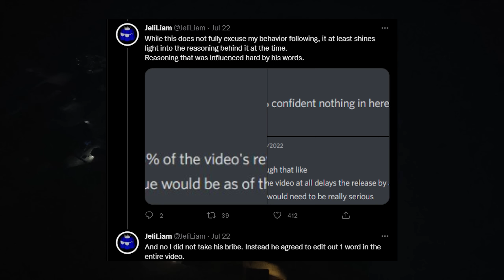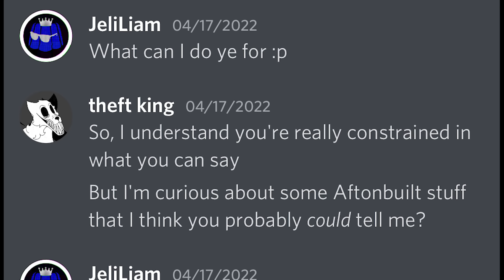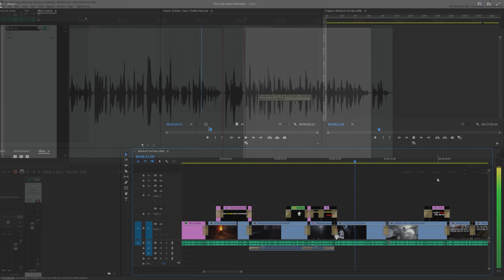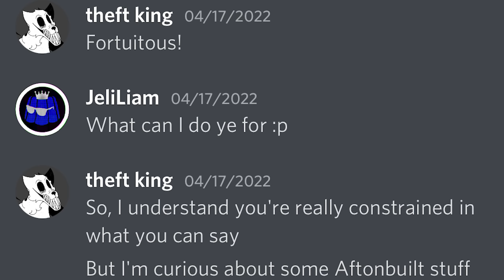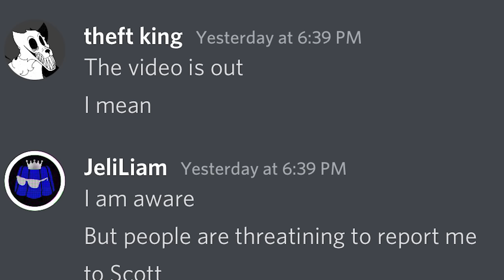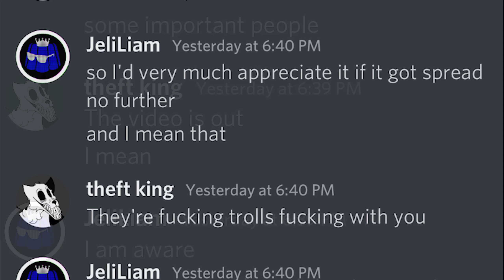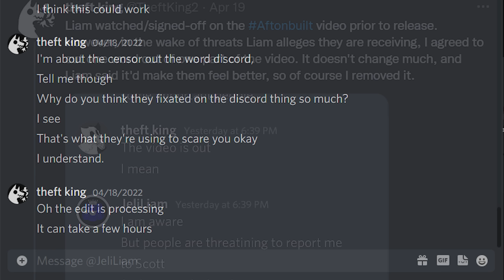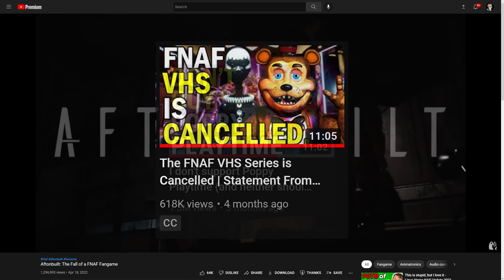Defending Myself | Aftonbuilt; my most-successful video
Four month ago, I released what would go on to become my most popular (and most controversial) video: AFTONBUILT: The Fall Of a FNAF Fangame. There was some controversy in the wake of the video's release, and I had always wanted to make a follow-up to address things, but my then friend Aftonbuilt community manager Nitori Skye requested that I not. The controversy had died down, and I agreed that it was better to just move on.

Unfortunately, in the wake of my recent controversy, Aftonbuilt project lead and Final Nights developer JeliLiam took it upon himself to delete all of his messages from our interview save for a select few, screenshot them, and then tweet them out in an attempt to defame me. I would appear that Liam believes that I am somehow responsible for the statements he made to me during the interview.

I wasn't able to defend myself when Liam put forth his deceptive claims. I was in the middle of apologizing for my statements regarding Kane Carter. THAT was a lot more important to me than defending myself from Liam's deception. I wasn't going to take an emphasis away from what mattered most to me.

As someone who recently made public statements that I greatly regret, and having recently experienced substantial consequences for them, I suspect I can empathize with Liam better than most. However, I can assure you one thing: NOBODY ELSE made me say the things I said about Kane. That's on ME. I take full accountability for my actions, and I accept that I need to live with their consequences.

Now that things have calmed down somewhat, I can't just sit by when I know that I am capable of defending myself from many of these claims. That said, I am ONLY defending myself in regards to my conduct during the production of the Aftonbuilt video. This has nothing to do with the statements I made a few weeks ago, and nobody should presume that anything in this video absolves or exonerates what I said.

While I am obviously devastated at Liam's recent actions, I will never stop defending his right to tell his story, even if he himself later regretted it.

AFTONBUILT: THE FALL OF A FNAF FANGAME: youtu.be/TxqdYUB2HHQ

FOOTAGE CREDITS:

Game Theory: My Fan Game is a CRIME?! (via footage of my original Aftonbuilt video): youtu.be/TiYEKDQZ5sk

YOU ARE NOT ALONE - Final Fantasy 9: youtu.be/yUrC5R30Ofk

Special Thanks to Steve Halliday for miscellaneous assistance.